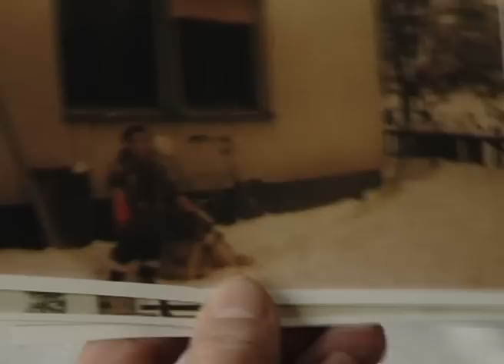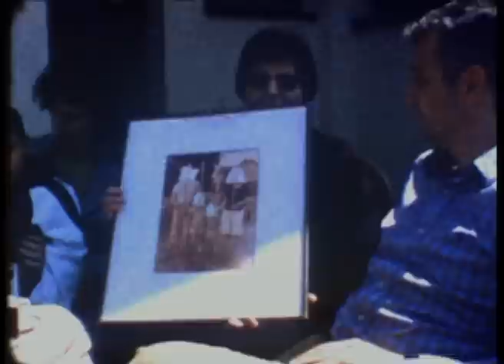Album trailer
Film 'Album' ima za polazišnu ideju pokušaj protagonista da ponovno uspostavi normalan poslijeratni život tragajući za izgubljenim obiteljskim fotografijama koje su nestale u ratu na prostorima bivše Jugoslavije. U ovom poetskom filmu-eseju, čiji su neki dijelovi snimani i Super 8 mm filmskom vrpcom, književnik Miroslav Kirin pokušava rekonstruirati obiteljski album s fotografijama uništenima u ratu, kada je njegova obitelj morala napustiti kuću u okupiranoj Petrinji. Nakon rata očekuje ga neobična 'kompenzacija': prilikom povratka, umjesto svojih obiteljskih fotografija nalazi nerazvijeni negativ film sa snimkama nepoznate srpske obitelji koja je živjela u njegovoj kući za vrijeme okupacije. Te fotografije, ironično i potresno, postaju dijelom njegovog obiteljskog albuma.

The vital idea behind the film 'Album' is the protagonist's attempt to re-establish a normal post-war life, searching for family photographs lost in the war on the territory of former Yugoslavia. In this poetic film essay, parts of which were filmed by a Super 8 camera, writer Miroslav Kirin is making an attempt at reconstructing a family album with photos destroyed in the war, when his family was forced to leave their home in occupied Petrinja. After the war he finds unusual 'compensation': having returned, instead of his family photographs, he finds an undeveloped negative left by the unknown Serbian family who lived in his house during occupation. Ironically and emotionally, these photos become a part of his family album.